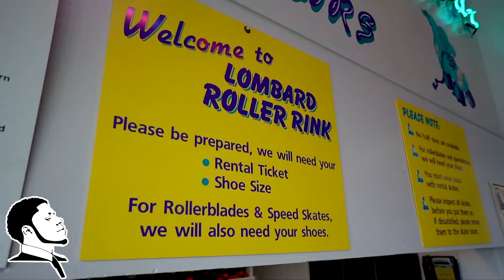Head Up, Inc. 2nd Annual Skate Jam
Annual Fundraiser to benefit minority men in Chicago and the Chicagoland area. Our focus is on community and advancing the lives of minority men.